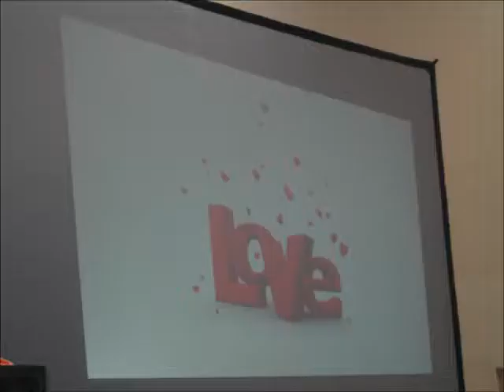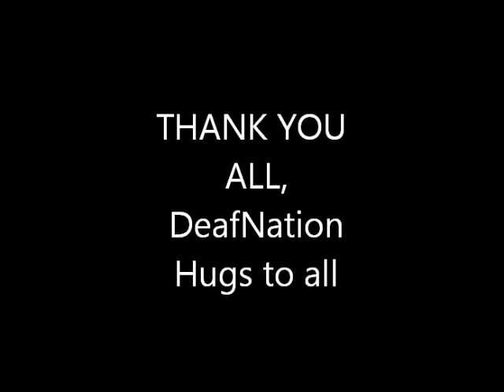LAS MEJORES FOTOS DEAFNATION